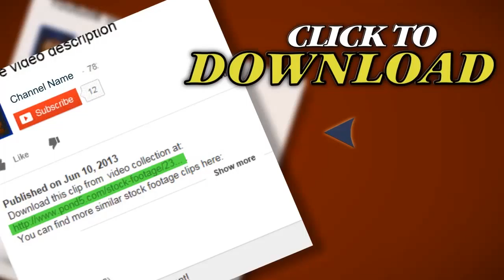Hd Surfing Snap Pov. Stock Footage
Thank you for visiting our page Hd Surfing Snap Pov. Stock Footage"